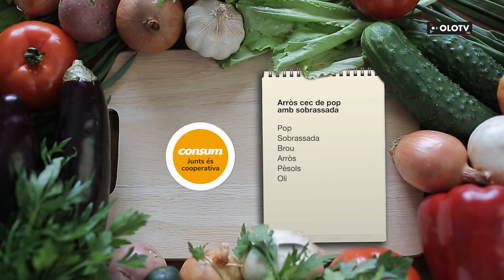Del Paisatge a la Taula: Arròs cec de pop amb sobrassada